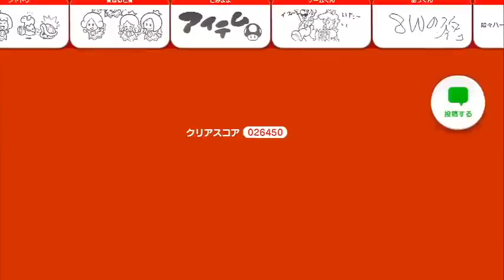【実況】スーパーマリオ3Dワールドをツッコミ実況プレイpart5-3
5面のクリアまで

相変わらず難しいダブルチェリー
それに組み合わさった切り換わる床に苦戦させられた

サーチライトは見つかってもたいしたことが無かったので
ステルスではなくランボー状態である
ランボーにはなぜか弾は当たらないのだ

そして、ボスが小クッパとかじゃないので
いろいろバリエーションがあっていいね